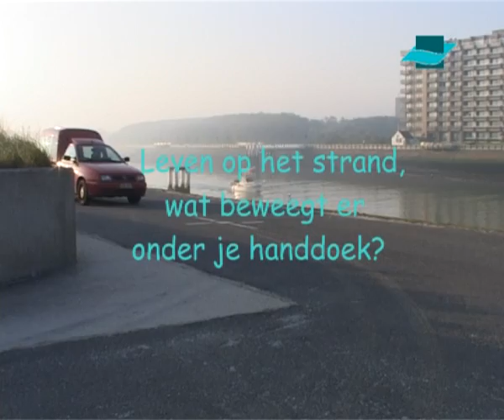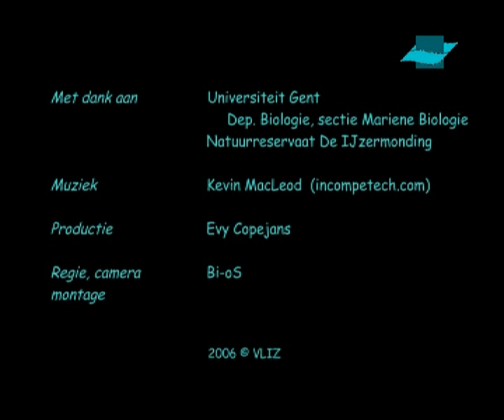Leven op het strand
Wat er aan leven wriemelt op en in een zandstrand langs onze kust